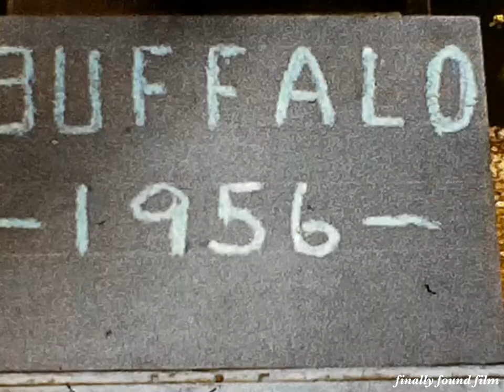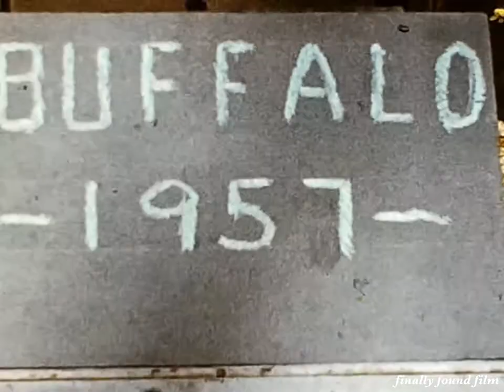Vintage 1950s Buffalo Bisons baseball Offermann Stadium New York history old advertising signs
From 8mm home movie found footage. No sound.